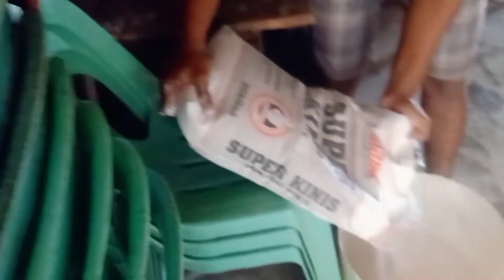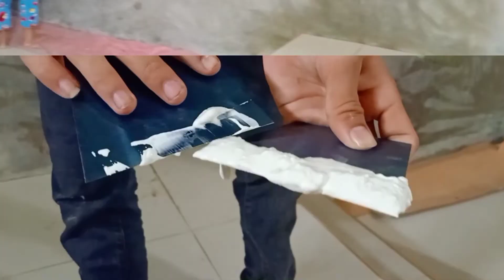PAANO MAG APPLY NG SKIM COAT SA PADER?